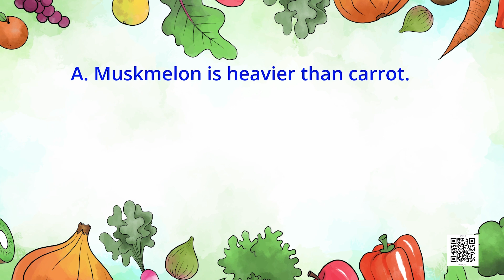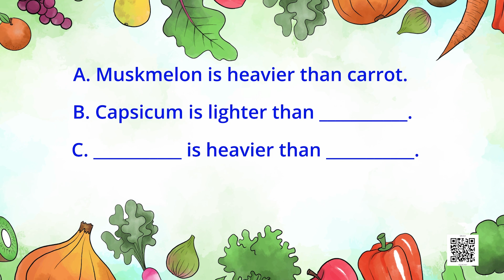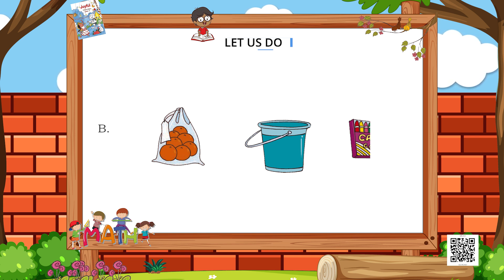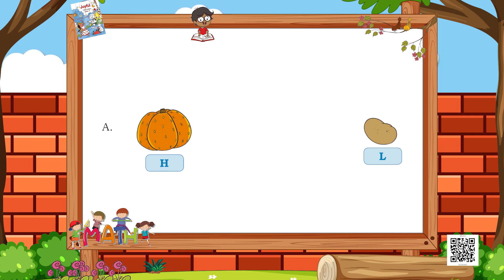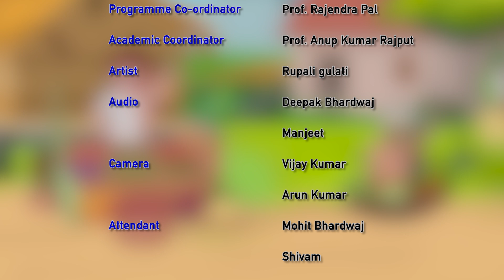NCERT Class- 2 Maths Chapter:Rani's Gift- Ep-2